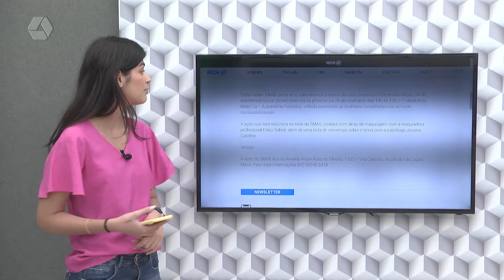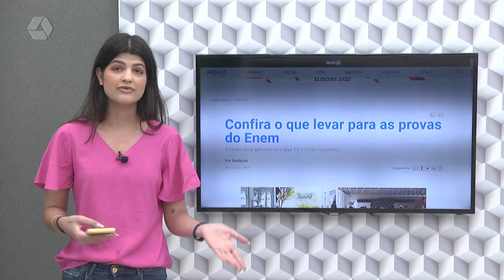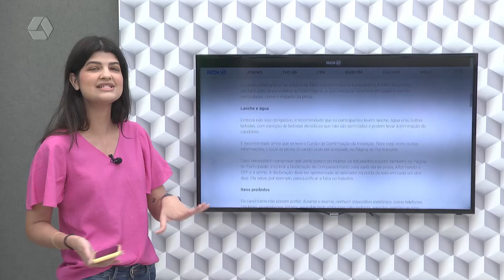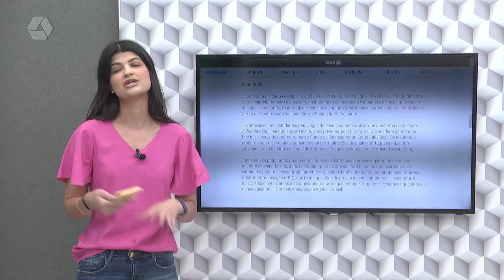Direto do RCN 67: saiba o que pode levar para a prova do Enem no domingo